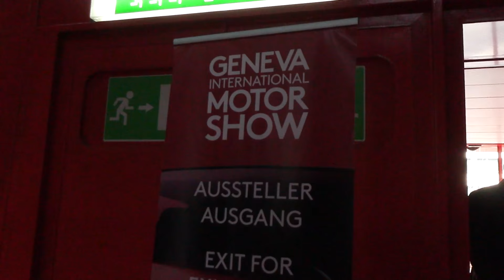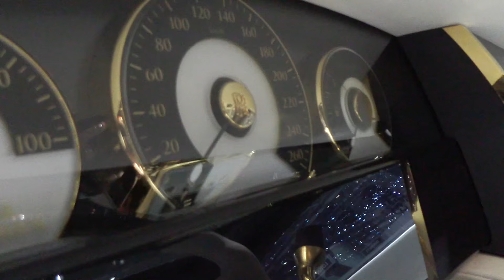Farid Bang ► B L U T ◄ [ Blog #3 ]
►►"B L U T"  VORBESTELLEN [ alle Links ]

3. offizieller Blog zum Album B L U T

B L U T das Album erscheint am 27. MAI 2016

► Farid Bang auf Twitter:
Regel Nr. 3
► Farid Bang auf SnapChat:
faridbangbanger

KOMM MIR NICHT AUF DIESE TOUR 2016

11.09. Batschkapp, Frankfurt am Main
12.09. Der Hirsch, Nürnberg
13.09. halle02, Heidelberg
14.09. FZW, Dortmund
16.09. Capitol, Hannover
17.09. Große Freiheit 36, Hamburg
18.09. Posthalle, Würzburg
19.09. Täubchenthal, Leipzig
21.09. Huxleys, Berlin
22.09. Aladin, Bremen
23.09. Stereo, Bielefeld
24.09. Skates Palace, Münster
26.09. Im Wizemann, Stuttgart
27.09. Konzerthaus, Ravensburg
28.09. kultBOX, Kempten
29.09. Backstage, München
01.10. Flex, Wien
02.10. PPC, Graz
03.10. Rockhouse, Salzburg
04.10. Music Hall, Innsbruck
06.10. Bürgerhaus Zähringen, Freiburg
07.10. Kammgarn, Kaiserslautern
08.10. KUZ Kreuz, Fulda
09.10. E-Werk, Köln

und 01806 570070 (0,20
Euro/Min., Mobilfunk abweichend) sowie an den bekannten Vorverkaufsstellen.